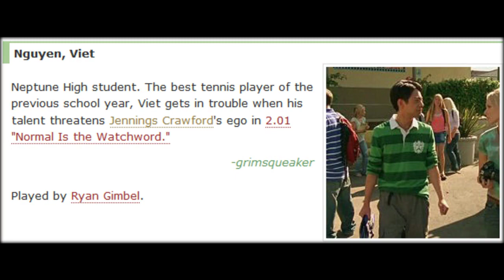Brad Bufanda dead at 34: The Veronica Mars actor dies in suspected suicide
Brad Bufanda who was best known for his role on Veronica Mars has died at the age of 34.
A representative for the actor confirmed to TMZ he had taken his own life on Wednesday.
Brad starred as Felix Toombs in the first two series of Veronica Mars and in the later movie.
He also appeared in Malcom in the Middle, CSI: Miami and Days of Our Lives.